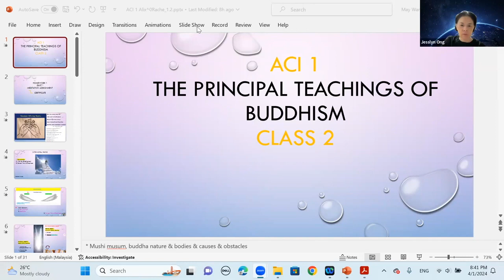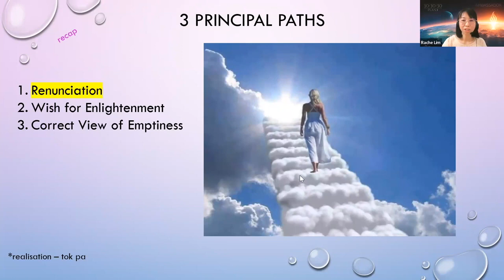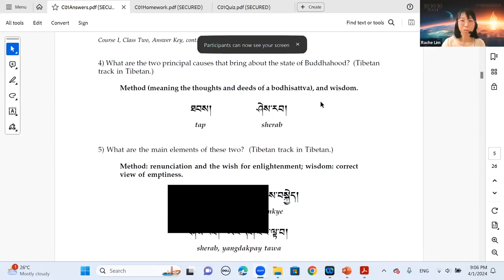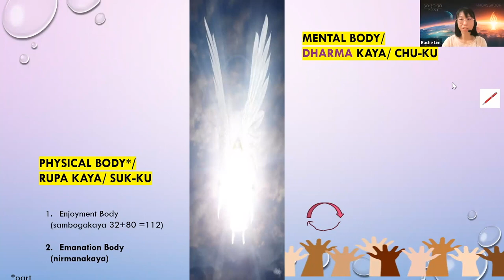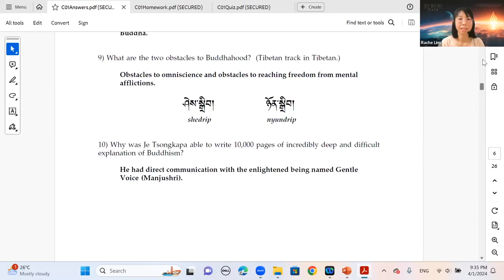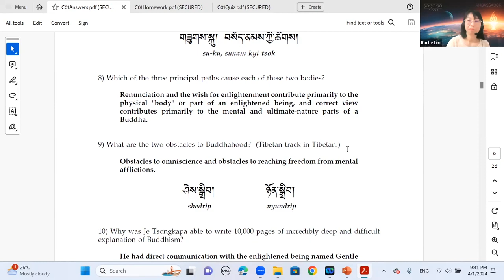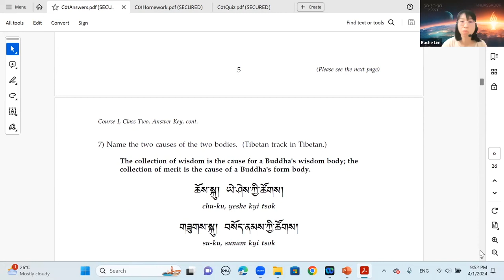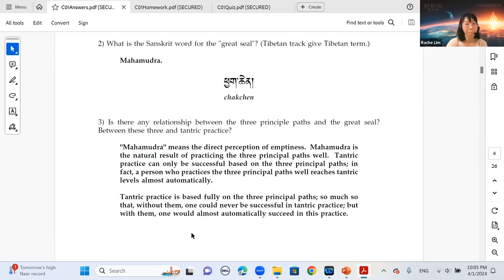CN ACI 1 Class 3 with Rache Lim (Jan 4, 2024)